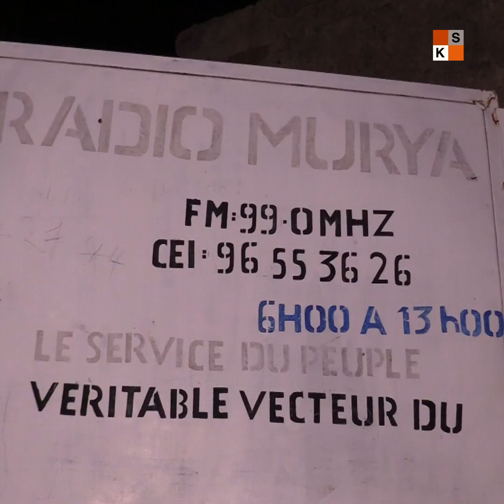NOSRADIOSPARTENAIRES RADIO MURYA DAKORO MARADI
nosradiospartenaires " De 40.000 auditeurs nous sommes passés à 150.000 auditeurs avec les programmes du Studio Kalangou "